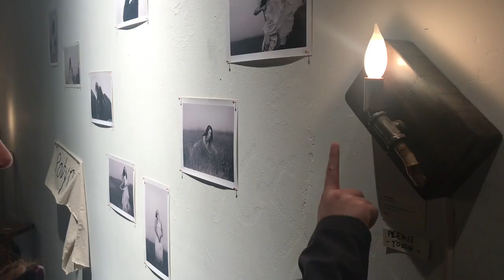BREWERY ART WALK LOS ANGELES CALIFORNIA WEEKLY VLOG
So on todays adventure we went to an old Pabst Blue Ribbon Brewery that is now the largest collection of artists! They live and have their art studios at this former brewery. We saw so many wonderful pieces of art! We only highlighted a small portion of this great event.

Want to know what makes it even more awesome?! The event is free and it only happens twice a year! We are looking forward to the next event!

On the website you will find the history of the complex, list of artists, upcoming events, and so much more!

Also help us grow by sharing our video with your family and friends! :)

Also if you have suggestions for new adventures, let us know! We are always looking to vlog at new places!

We love all of you! :)

-Mathew & Lauren